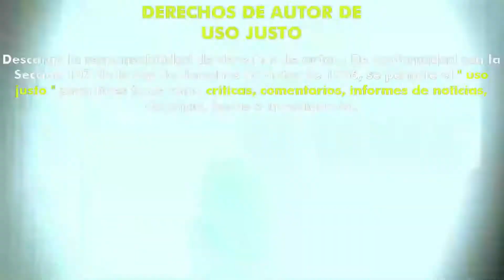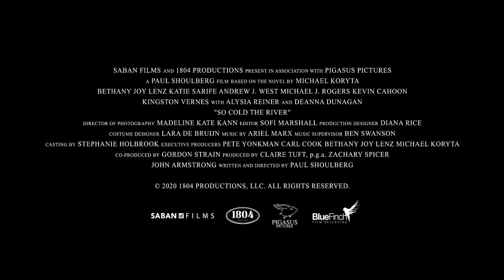Un Rio muy Frío (2022) (Trailer HD) - Paul Shoulberg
Título original:    So Cold the River

Año:    2022

Dirección:    Paul Shoulberg

Guion:    Paul Shoulberg

Fotografía:    Madeline Berger

Reparto:    Bethany Joy Lenz, Alysia Reiner, Andrew J. West, Katie Sarife, Deanna Dunagan, Kevin Cahoon, Aaron Roman Weiner, Kingston Vernes, Matthew W. Allen, Lucas Bentley, Dakota Phillips, Lea Hutton Beasmore, Ruth Kaufman, Rupert Spraul, Misty O'Bradovich

Compañías:    1804 Productions, Pigasus Pictures. Distribuidora: Blue Finch Films Releasing, Defiant Screen Entertainment, Saban Films

Género:    Drama, Terror, Thriller

Sinopsis:    La investigación de un documentalista sobre el misterioso benefactor de una ciudad descubre un mal inexplicable mientras se hospeda en un centro turístico local.